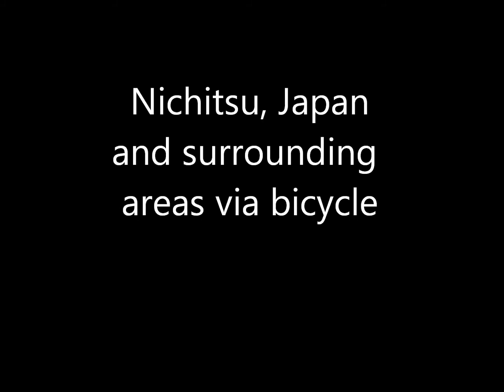Nichitsu-bicycle ride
Bicycle ride